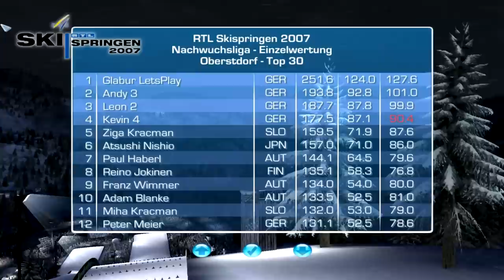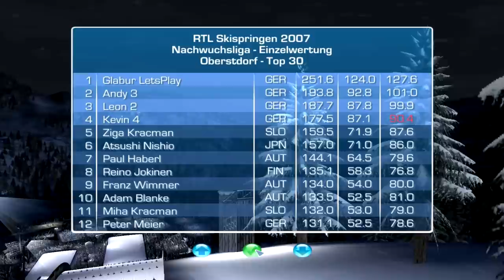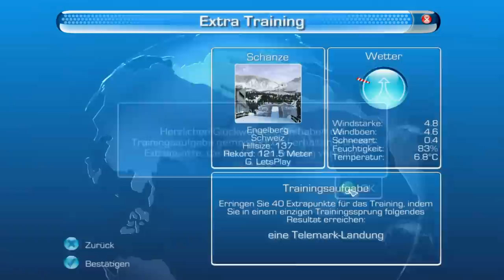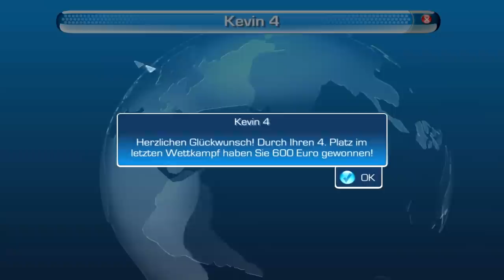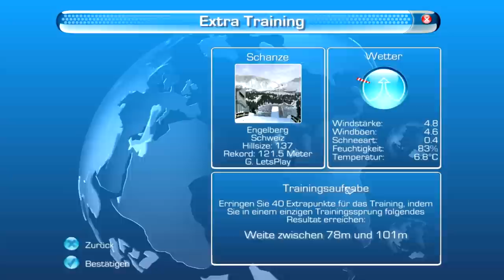Let's Play Old Game RTL Skispringen 2007 #060 Bundestrainer [Deutsch] [HD+]